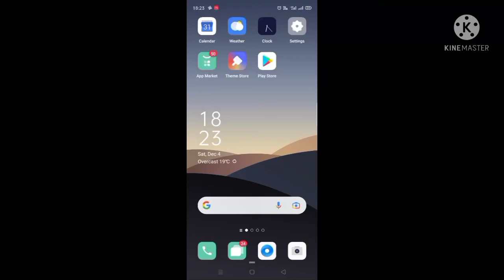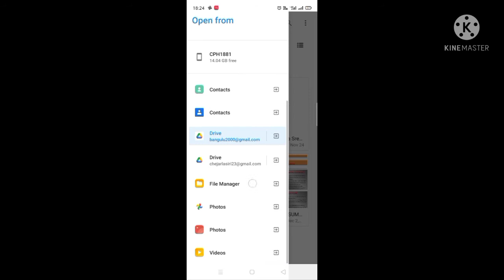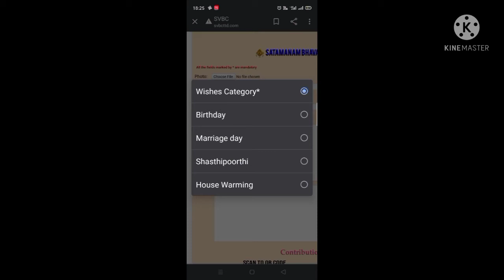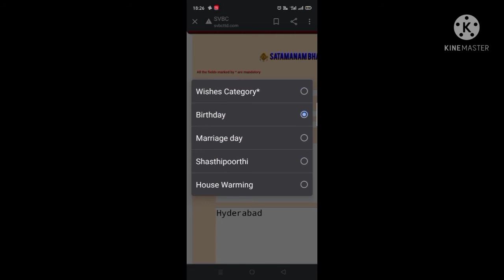Post wishes in Shatamanambavathi | SVBC TTD for birthday, Marriage, House warming and more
Here is our new video of How to post wishes for birthday, Marriage, House warming and more
Post your wishes for friends and family in SVBC TTD without any money